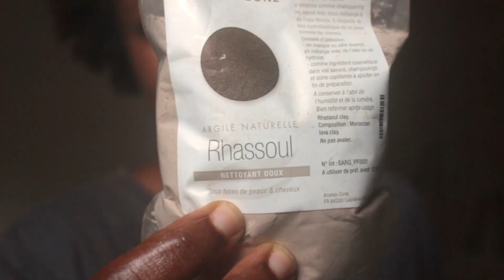SOIN CAPILLAIRE 2 EN 1: DETOXIFIANT ET MASQUE FORTIFIANT...